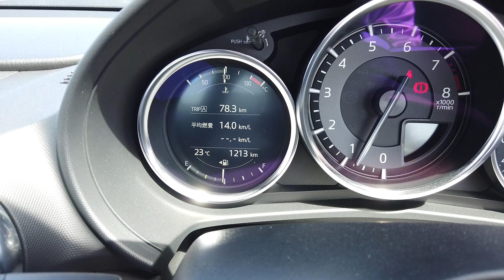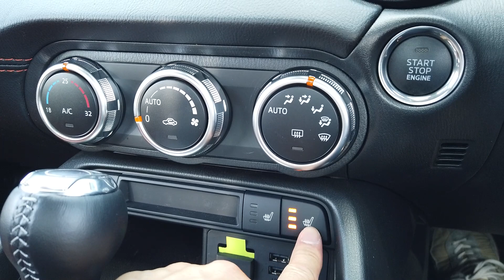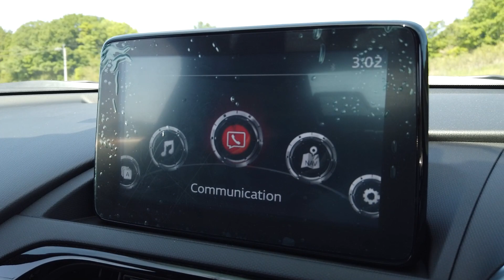洗練されたデザインに上質さをプラス！マツダのNDロードスター Brown Top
マツダのND型ロードスターの中でも特に上質な内装を備えるブラウントップの内外装をじっくりと見させていただきました。
そして、そこから分ったのは、初代のNA型から脈々と受け継がれてきた人馬一体のコンセプトがさらに洗練された、正常進化という言葉がぴったり当てはまる車だな。というものでした。

そこで今回は、まずこの車の外観をチェックしつつぜひみなさんに知って頂きたい特長を解説したあと、運転席まわり、荷室の順で車内を紹介します。

撮影車両：NDロードスター SKYACTIV-G 1.5 Brown Top

▼撮影協力▼
九州マツダ大分宮崎店

せいさんの旅行動画チャンネルも見てみよう！あちこち出掛けてるよ！

撮影中のハプニングとか、裏話が読めるよ！

【アマゾン】

編集作業で疲れたせいさんを労いたいって人は、下のリストから好きなのをポチってね。せいさんが大喜びします。

0:00オープニング
1:08外観と特長
4:01幌の開閉
5:02運転席
14:47荷室